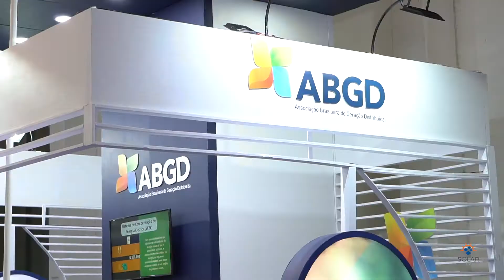Marina Meyer Falcão, diretora jurídica da ABGD na Intersolar 2019